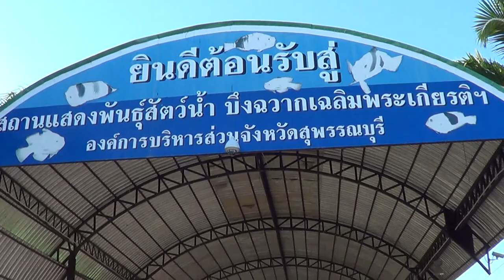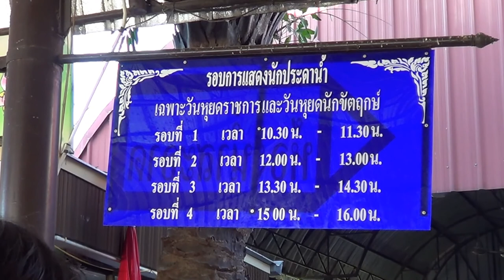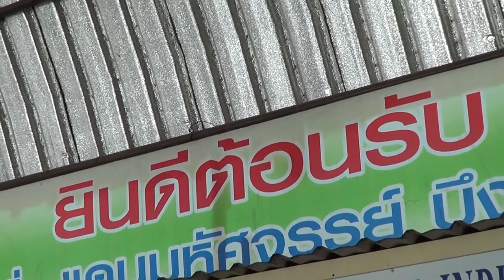บึงฉวาก แดนมหัศจรรย์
สถานแสดงพันธุ์สัตว์น้ำ บึงฉวาก สุพรรณบุรี